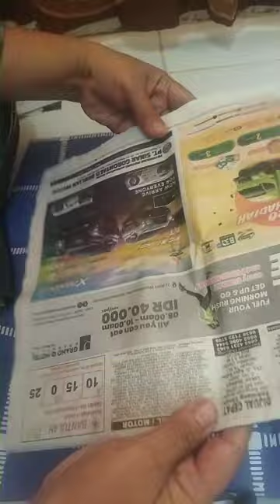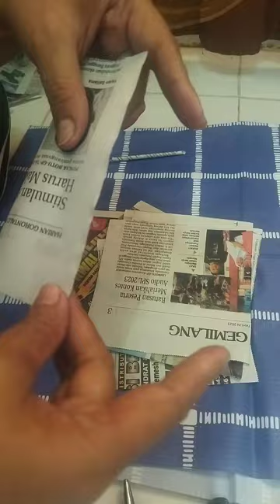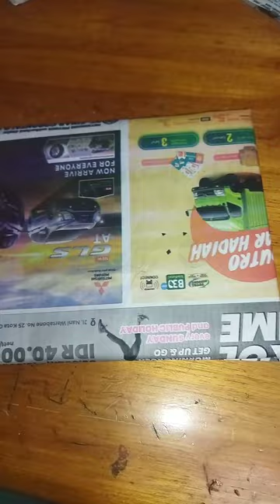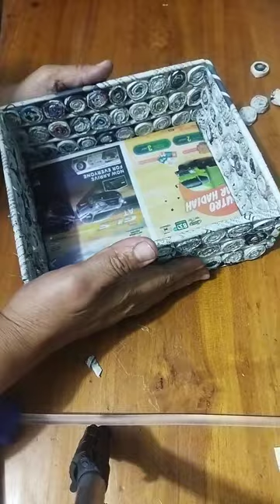keranjang dri kertas koran bekas daur ulang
cara mmbuat keranjang dari kertas koran idekreatif membuat keranjang dari kertas koran simple mudah daurulang @Arumichanel15